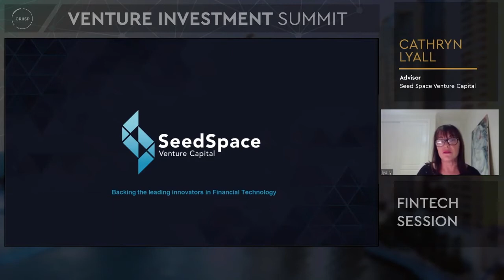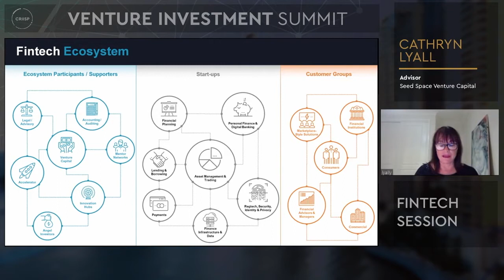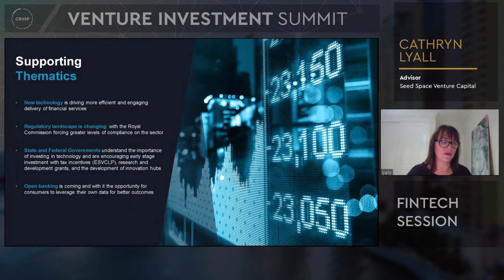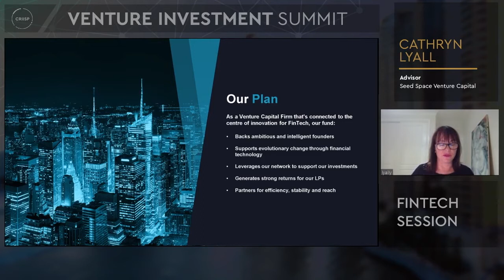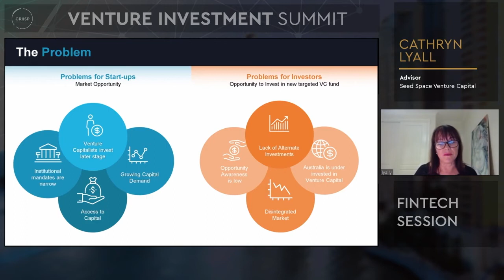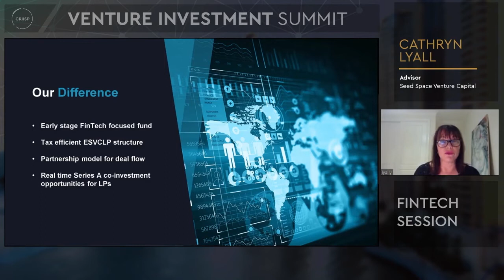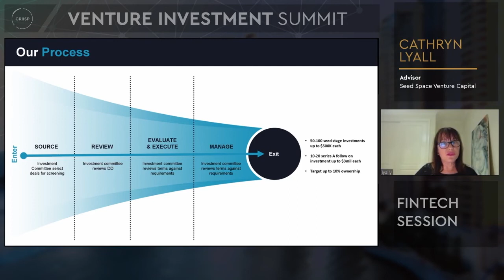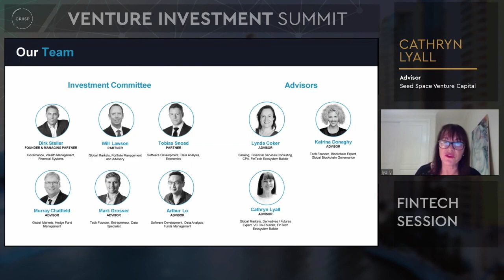Cathryn Lyall | CRIISP Venture Investment Summit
Presentation from Cathryn Lyall, Advisor at Seed Space Venture Capital